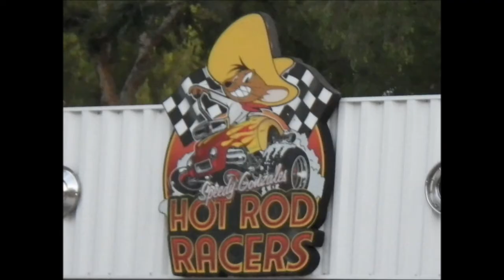Speedy Gonzales Hot Rod Racers Testing